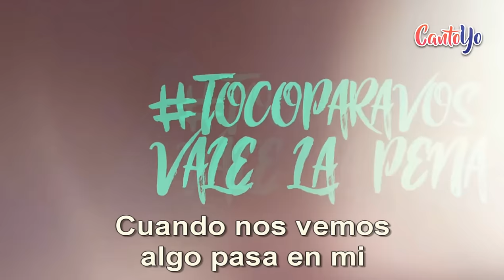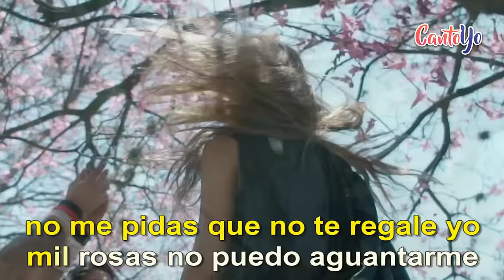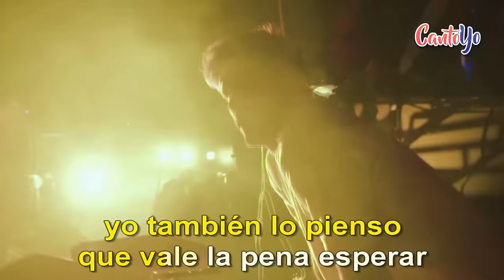TocoParaVos - Vale la pena CON LETRA | CantoYo Karaoke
Canción con letra "Vale la pena" de Toco Para Vos- Cantoyo Karaoke version.

Cuando nos vemos
Algo pasa en mí
Algo pasa en ti
Ya lo sentimos

Mientras espero
Otra vez verte a ti
Un poco se sufrir

Pero a pesar de mis deseos
Vos y yo vivimos tan lejos
Uno de otro
Difícil es para los dos

Pero para variar yo quiero
Cruzar el mundo entero
Hacer que nos veamos vos y yo

Y me cuesta esperar
Tengo muchas ganas
De volverte a hablar

Sin embargo espero
Y aunque desespero
Yo también lo pienso
Que vale la pena esperar

TOCO PARA VOS
Esooooo

No me digas que
Yo nunca te hice sentir cosas
Muero por tenerte
Un rato más conmigo

No me pidas que
No te regale yo mil rosas
No puedo aguantarme

Y hacer que nos veamos vos y yo

Sin embargo espero
Y aunque desespero

Sin embargo espero
Y aunque desespero